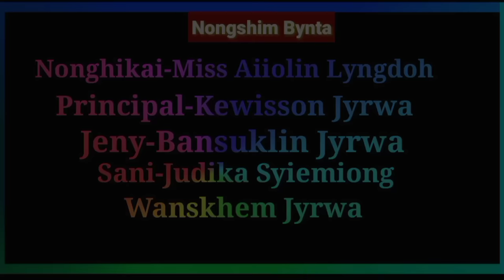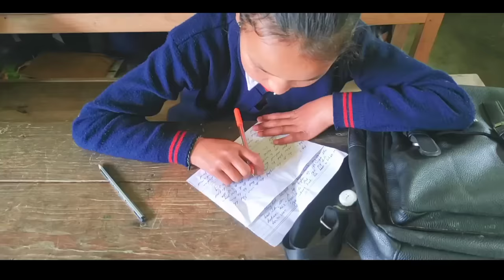Khun TamSneng short stories||part 1||Labon channels||Sunilson syiemiong & Kishmirda jyrwa☺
Ngi pdiang sngewbha iaphi baroh kiba peit ia kane ka channels jong ngi labonchannels bad khublei shibun iaka por jongphi bad iaki jing support jong phi ia ngi, shibun ki jingduna jong ngi hakaba iadei bad kane video watla katta ruh ngi dang iai pyrshang shuh2 ryngkat bad ki jingkyrshan jong phi.

Jingkyrpad; Lada don kano kano ka jing bakla lehse hakaba iadei bad kane video sngewbha contact ia ngi ha ki social media harum😁
social media follow us at

Director:Tiosfully jyrwa
Editting:Sunilson syiemiong
Producer:Kewisson jyrwa
Camera shooting :Kewisson jyrwa
Videography & photography: Sunilson syiemiong & Kewisson jyrwa.